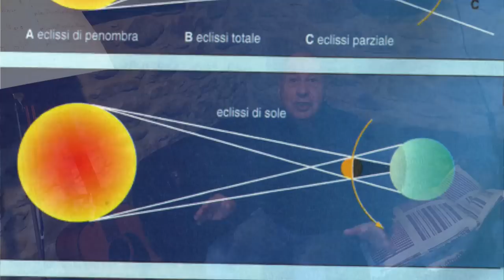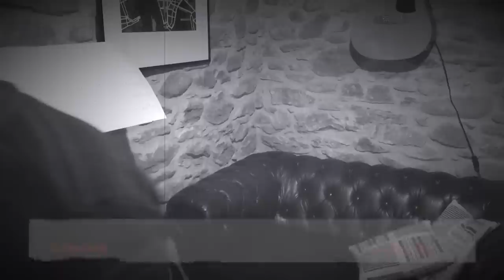Fuori dai denti